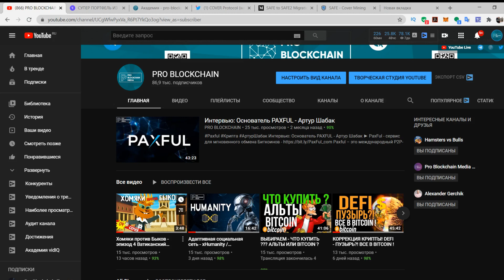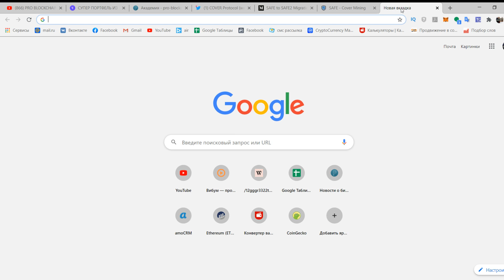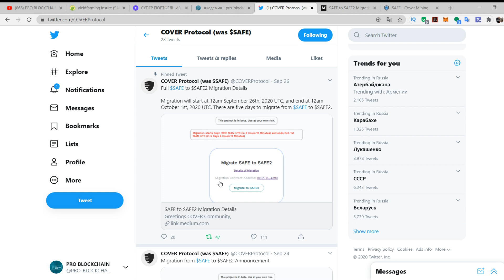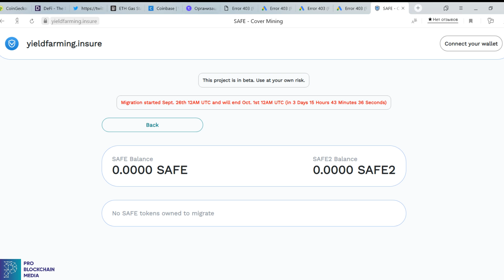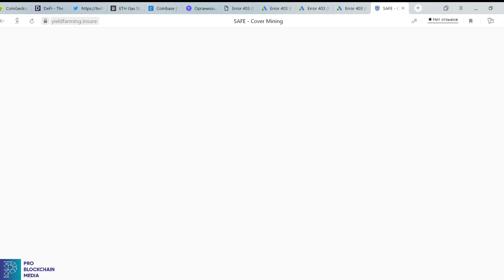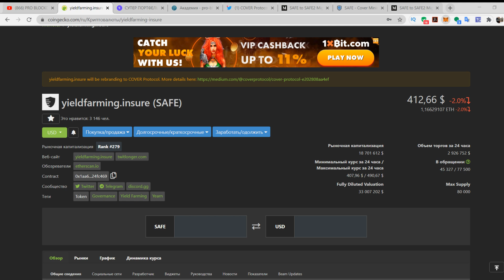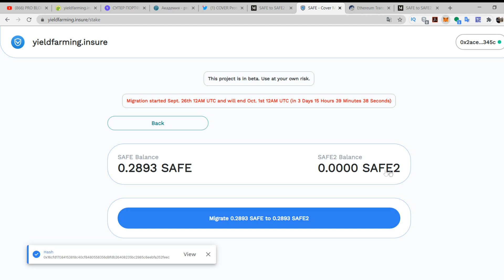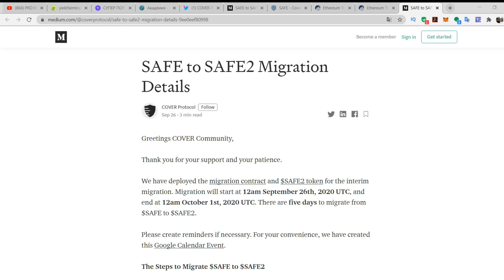SAFE СКАМ??!! / КАК МИГРИРОВАТЬ SAFE v1 на SAFE v2 ИНСТРУКЦИЯ / yieldfarming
👉 СУПЕР ПОРТФЕЛЬ ИЗ DEFI АЛЬТКОИНОВ! КАК ЗАРАБОТАТЬ НА ЛАМБУ? Регистрируйся

✅Важные ссылки!